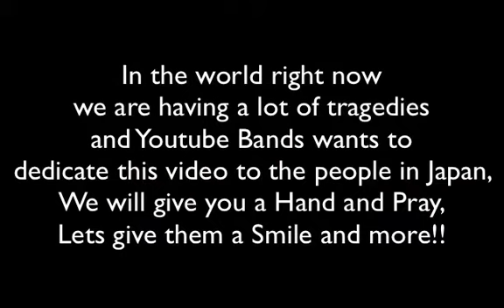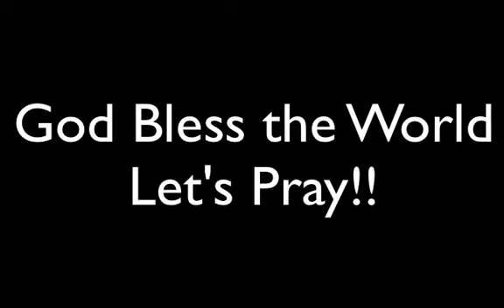Send it on-Friends for Change(Cover by. Youtube Bands) for Japan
This video is dedicate to all the people affected for the Tsunami in Japan.  Youtube Bands wants to help.

Este video es dedicado a los afectados del Tsunami en Japon. Youtube Bands quizo extender su mano y ayudar a los mas necesitados alla. Vamos a regalar sonrisas y extender nuestra mano en ayuda. Puedes donar en estos links.

Send it on!